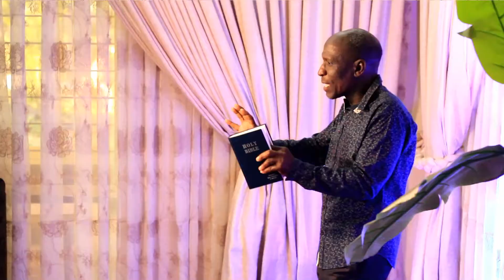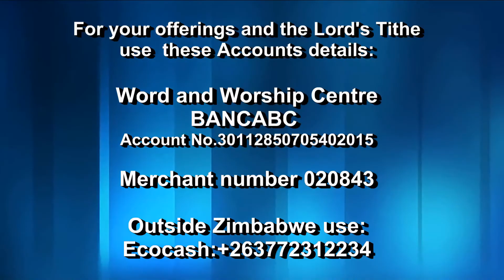If You Bow You Burn by Pastor KTC